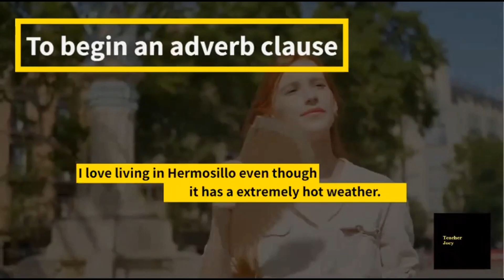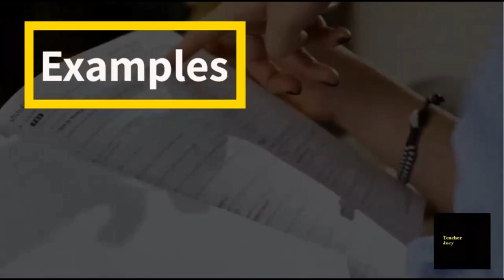✏️📝Contrasting Connectors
Upgrade your English level by using contrasting connectors
B2+ ⭐⭐⭐⭐

✏️Practice how to connect contrasting ideas
✏️Although / Even though
✏️Despite / inspite of
✏️Nevertheless, however, on the other hand